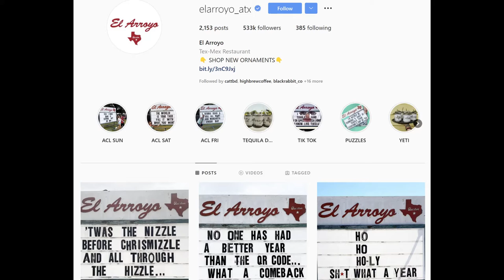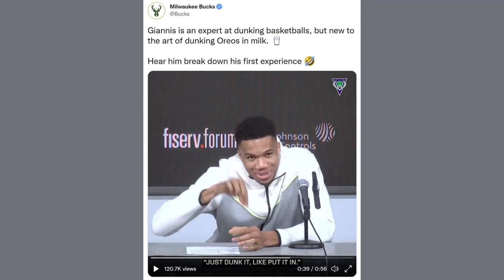Creative Corporate Marketing Examples in History | Deep Dish CPG Ep.148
The "Deep Dish CPG" series will focus on deeper business musings and sets out to seek answers to possible future needed changes that will be caused by intersecting variables. Deep Dish CPG Ep.148 details the most creative corporate marketing examples in history. Most times corporate marketing is extremely boring, but sometimes…it's different! Corporate marketing is a type of marketing that promotes the company as a whole, as opposed to individual products. Ultimately, the main goal of corporate marketing is to improve brand image, while strengthening relationships with your customers so they become brand advocates. When corporate marketing is working correctly, it should keep the flywheel spinning by attracting new customers, while engaging leads, and delighting current customers. For most companies, corporate marketing is performed through some boring tactic or strategy like writing a blog, press releases, posting dull things on social media, or regular investor reports if the company is a publicly-traded entity. What about the companies that do corporate marketing differently? That is what I want to highlight in this latest episode of my podcast. I collected ten examples throughout history that I think will be insightful, entertaining, and hopefully inspiring to all entrepreneurs.

Examples discussed in this content include: Macy's Thanksgiving Day Parade, Goodyear Blimp, MICHELIN Guide, Corporate “Experiential Events” (ie. Salesforce Dreamforce), Red Bull Flugtag, Guinness World Records, Corporate “Sales Holidays” (ie. Amazon Prime Day), Gatorade Cooler, IBM Deep Blue, and El Arroyo Sign.